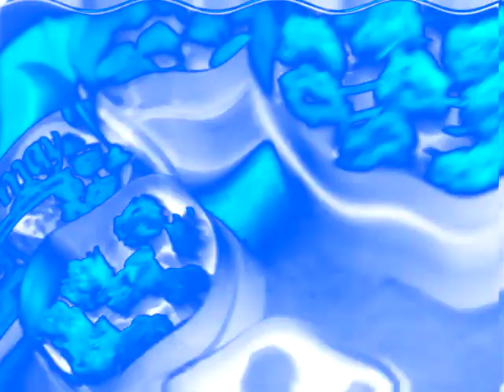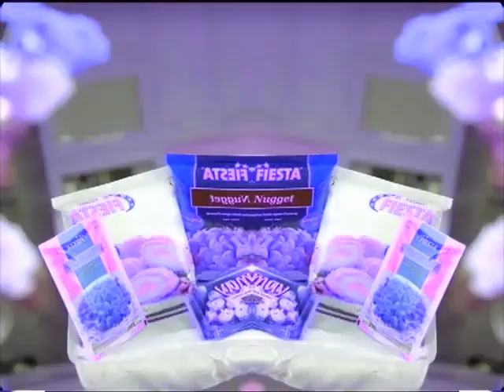(REQUESTED) TVC Fiesta Chicken Nugget - Shahnaz's Party Effects (Inspired By Preview 2 V17 Effects)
Requested by: @fadilfadil1975